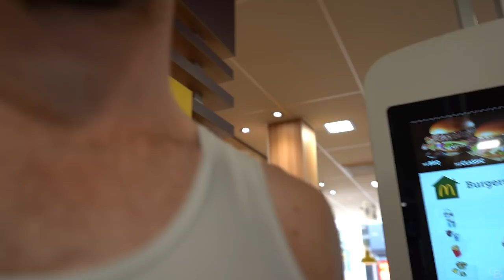MARLOW REGATTA | VLOG 123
A productive day out at Dorney Lake today at Marlow Regatta! Enjoy!

Follow Ed on Insta: @edcozens
Follow the Bouncy Bois on insta: @bouncybois.co.uk
Follow my sister @mairbuchan
Follow Alex @alex_langstoneb